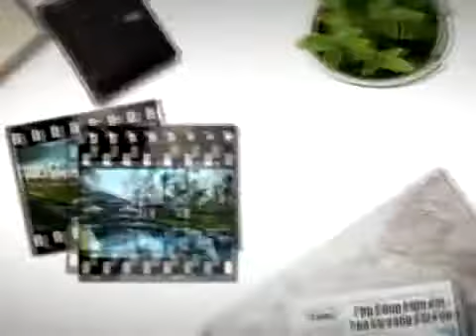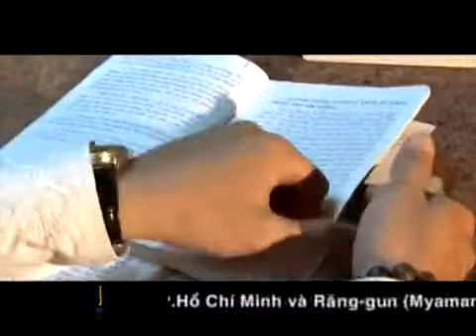S Việt Nam Tập 31 Trà cung đình Huế